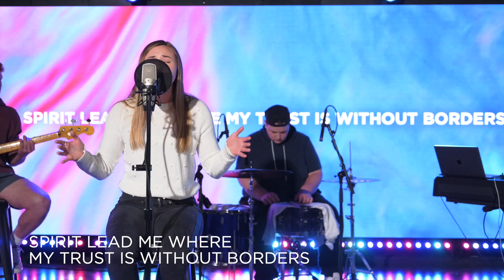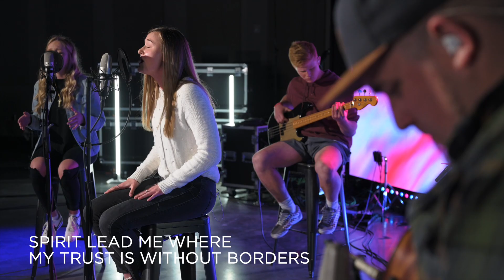Oceans | Journey Sessions | Worship